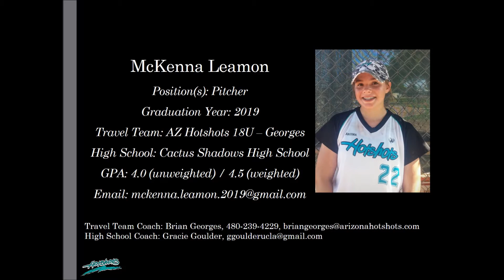McKenna Leamon Softball Skills Video 2019 Pitcher